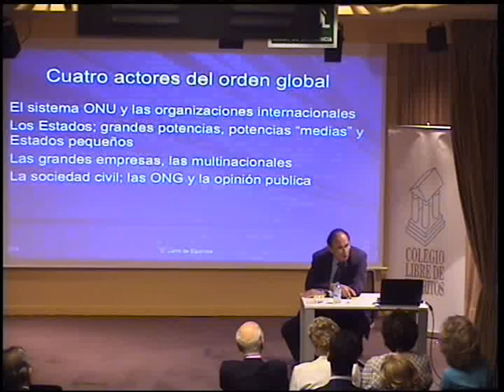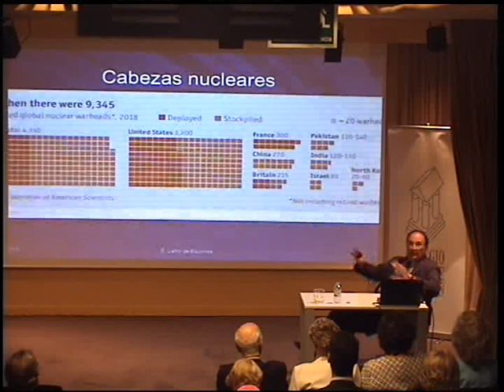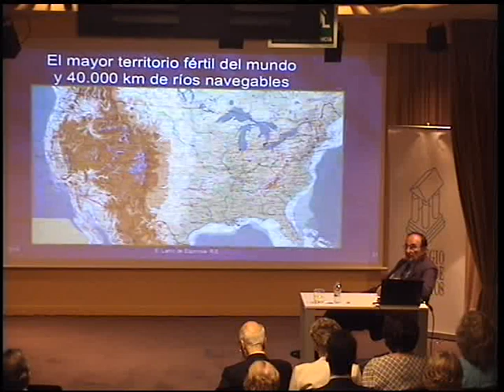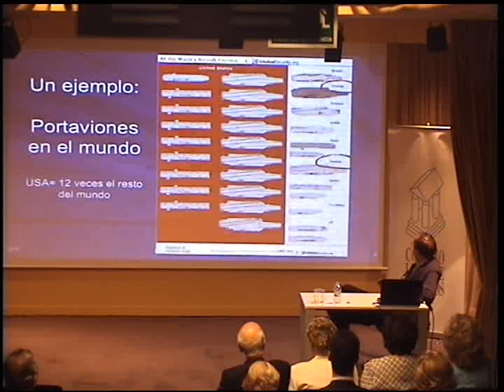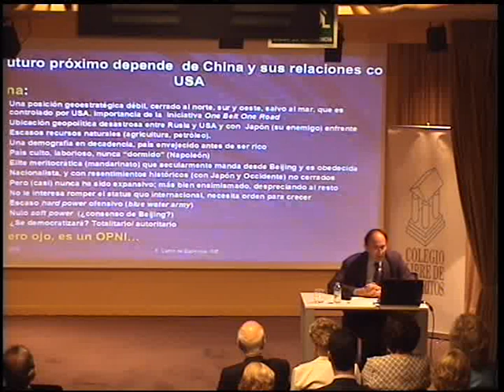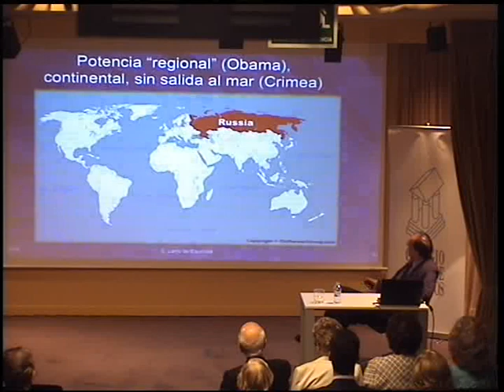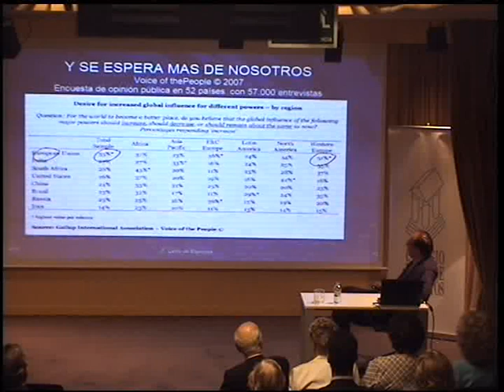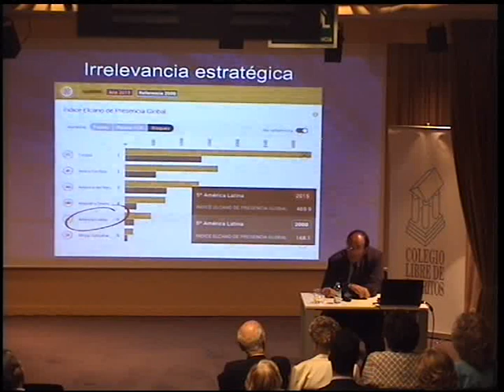D. Emilio Lamo de Espinosa. Los actores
Martes 19 junio